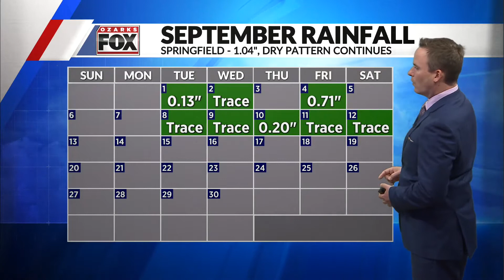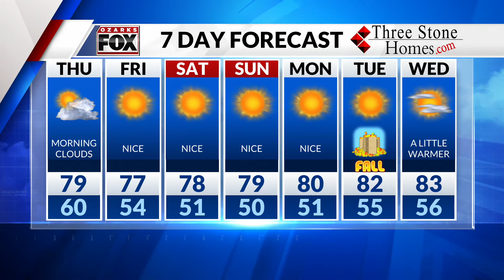Wednesday, September 16 Overnight Forecast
Mild and dry pattern to stick around.